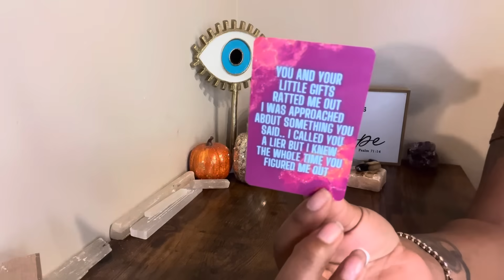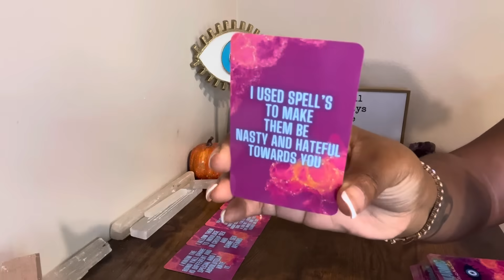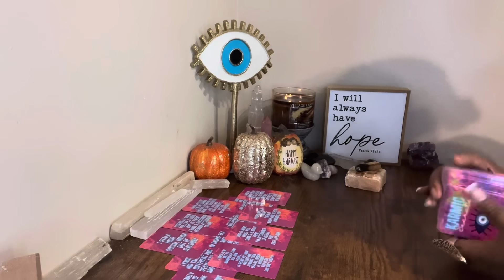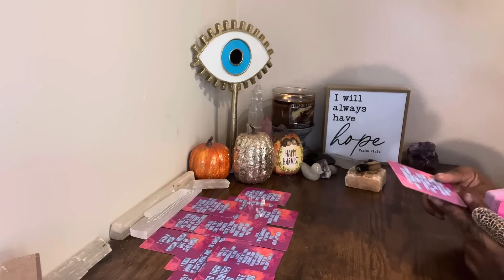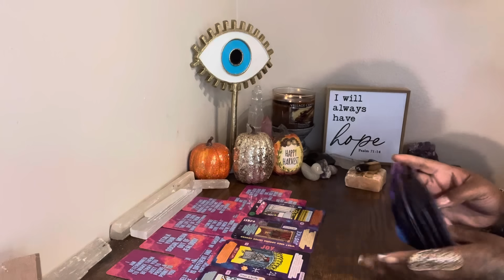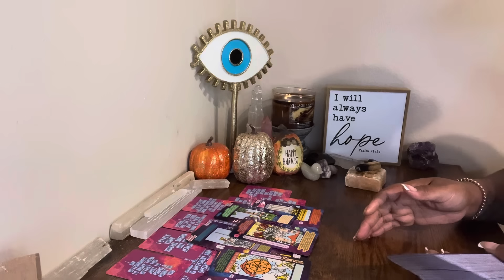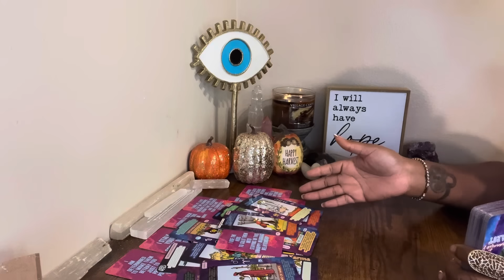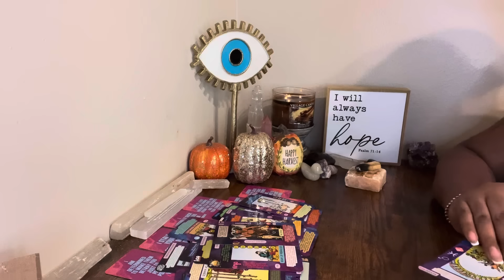🤯 THIS KARMIC IS A DEMON 👹THAT HAS BEEN FOLLOWING YOU & YOUR PERSON THROUGH EACH LIFETIME 😳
AS ABOVE
                                                                SO BELOW

MYSTICSHOPPEONLINE.COM

MYSTICSHOPPEONLINE.COM

1111 S T A R ⭐️ LOVERS
TWINFLAME CHANNEL